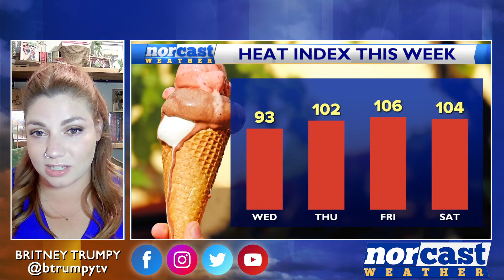Wednesday Lunchtime Forecast July 26th, 2023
Happy Wednesday! Try and take it easy as best you can over the next few days as we will kick off a major warming trend that will extend into the first half of the weekend. Today the heat index will maintain in the low to mid-90s, but by Thursday we'll see feel-like temperatures climb into the 100s and then stay there until Saturday. Today we'll stay dry, but the chance for some storms returns tomorrow afternoon.